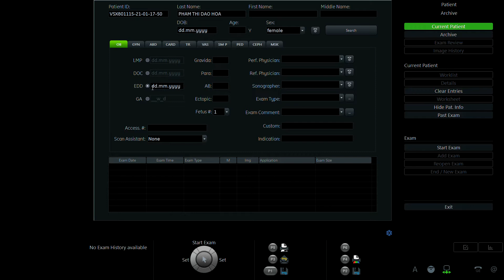PHẠM THỊ ĐÀO HOA 2000